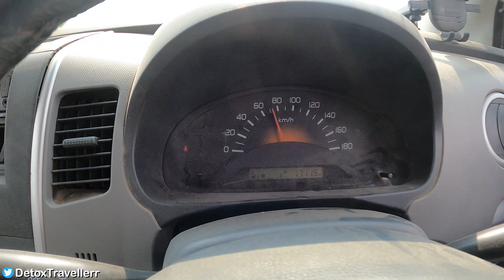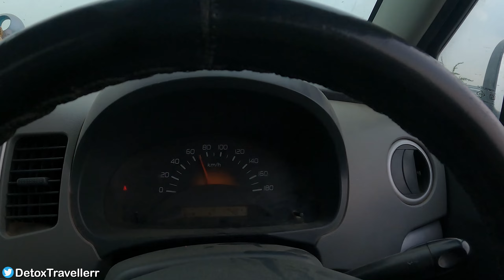Travel Day : Driving on Purvanchal Expressway 😍 | Enroute to Lucknow